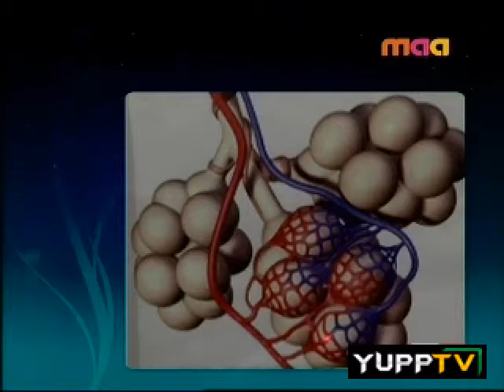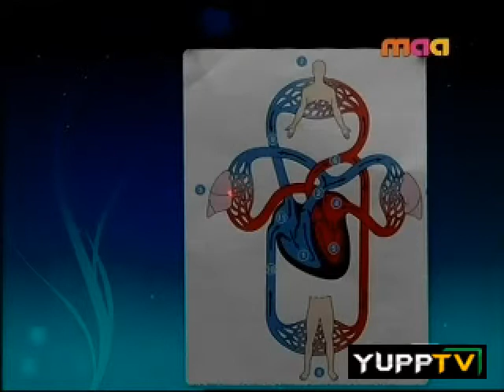354-SoB-EP03-BloodPurification-in-Lungs-Part3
Secret of Breathing - Episode3